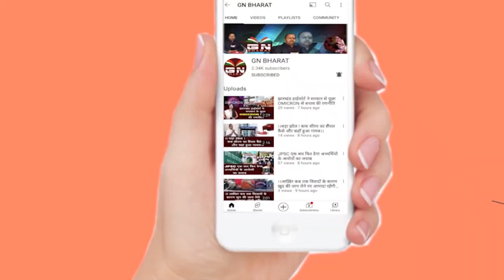कोरोना को लेकर रांची सदर अस्पताल में किया गया मॉक ड्रिल, सुनिए मंत्री बन्ना गुप्ता ने क्या कहा